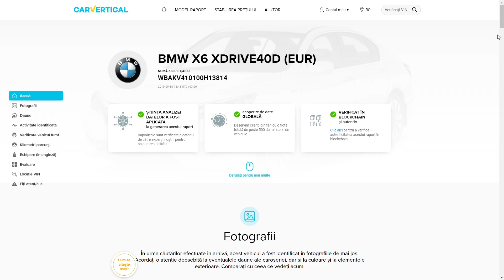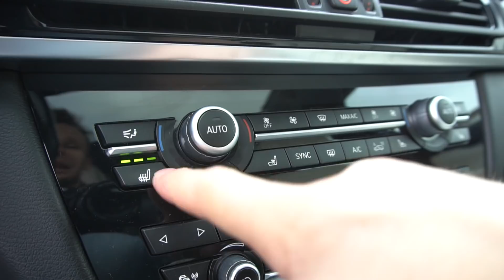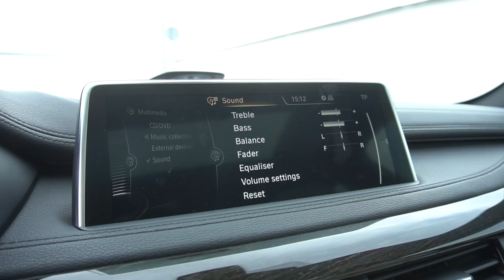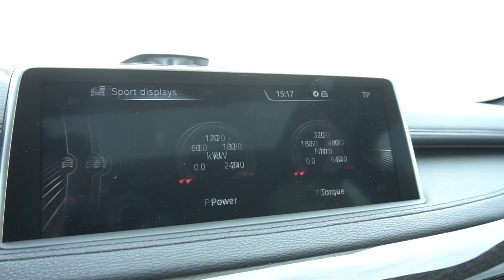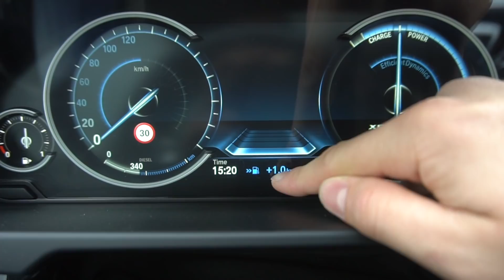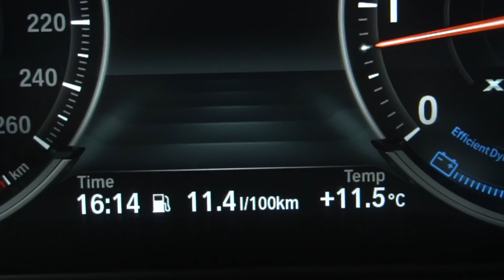Masina ASTA s-ar putea sa te pacaleasca - BMW X6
Astazi avem o masina interesanta, un SUV sportiv, BMW X6. Insa masina asta s-ar putea sa te pacaleasca deoarece de multe ori nimic nu e ceea ce pare, aparentele inseala si poti vedea exact ce sta la baza acestei masini.

CarVertical e un website unde poti verifica istoricul masinilor dupa seria de sasiu. Arunca si tu o privire daca doresti.

Daca vrei sa povestim mai multe in privat, ne putem auzi pe Instagram:

Multumesc!